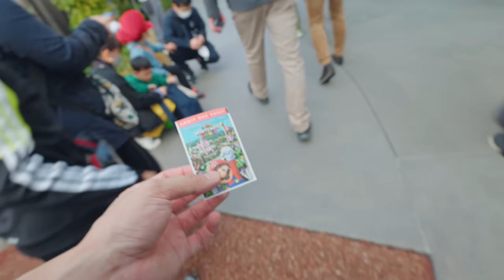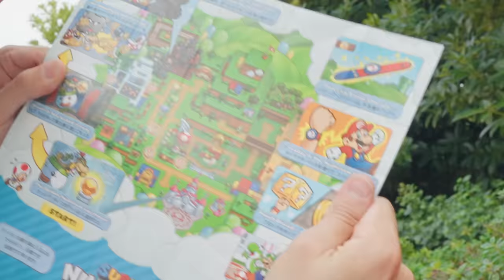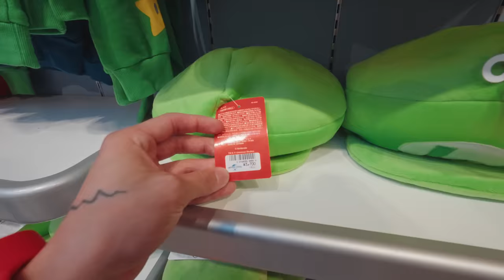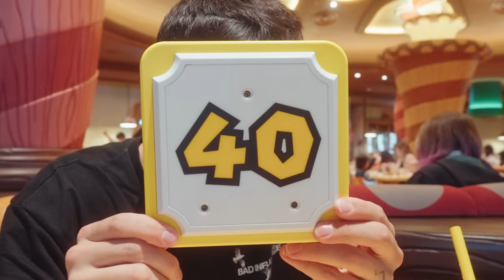Visité el Increíble Mundo de Mario Bros en Japón ¡Super Nintendo World!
En mi aventura por Japón visité el Super Nintendo World, el mayor parque de atracciones de Mario Bros del mundo, una de las mejores experiencias del viaje con diferencia, que volvió a ilusionarme como un niño 🥹

🔥 Mi Canal Secundario:  @portillx